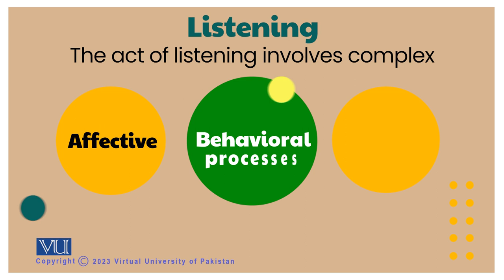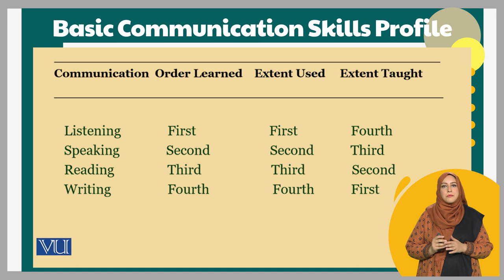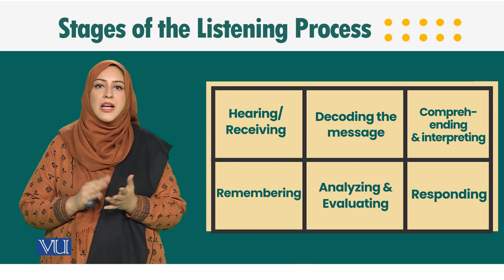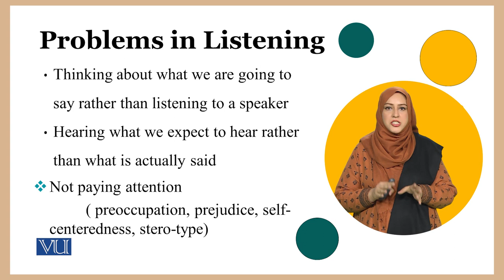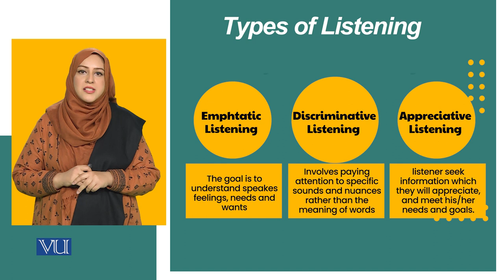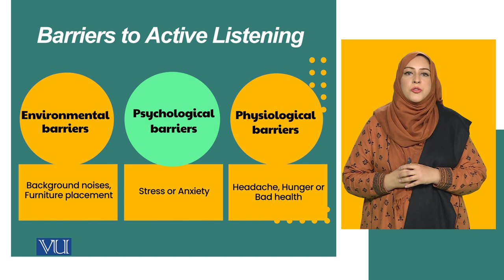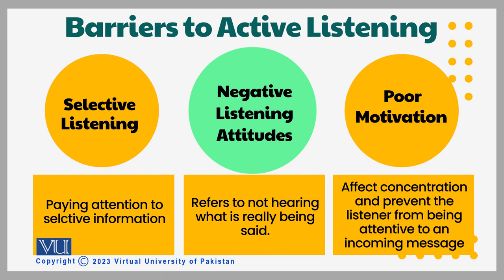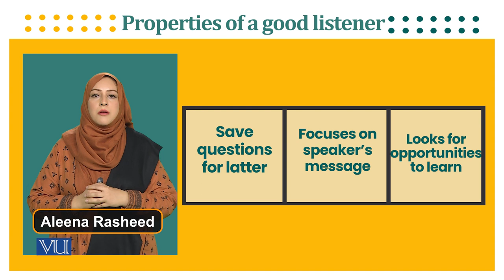Listening Skills | Introduction to e-Learning & Teaching for Faculty | VU001F_Topic087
Topic087: Listening Skills,
By Ms. Aleena Rasheed